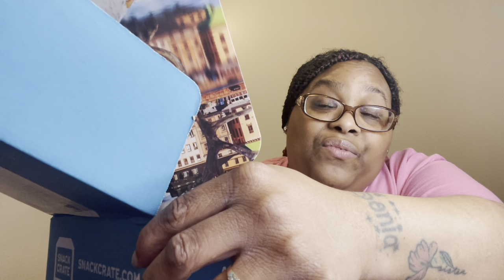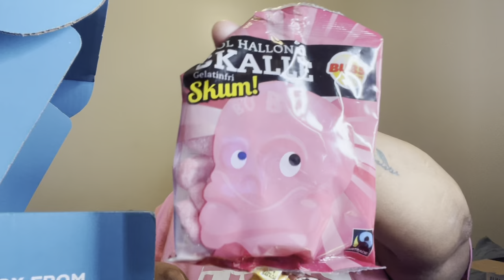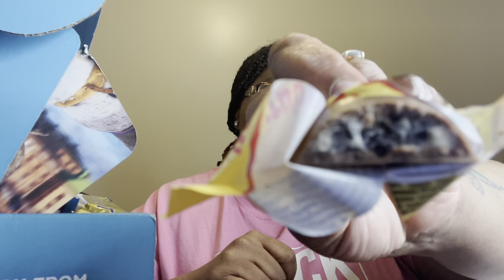AMERICAN TRY’S SWEDISH SNACKS FROM SNACK CRATE |UNBOXING AND PRODUCT REVIEW 🇸🇪